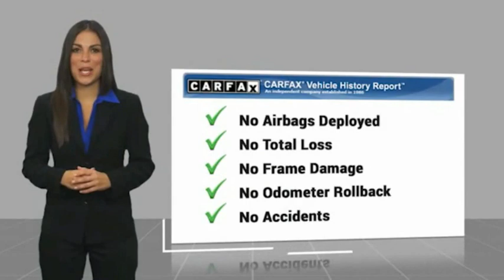2017 Honda Civic Hatchback Pasadena Los Angeles Glendale Alhambra Cerritos Orange County 0220660A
2017 Honda Civic Hatchback Sport CVT

HONDA OF PASADENA IS A NEW AND USED HONDA DEALERSHIP PROUDLY SERVICING LOS ANGELES, PASADENA, GLENDALE, ALHAMBRA, CERRITOS, & ALL NEARBY CITIES. THIS GRAY 2017 Honda CIVIC HATCHBACK IS EQUIPPED WITH A 1.5L I4 DOHC 16V, TRANSMISSION, AND RECEIVES AN ESTIMATED 30 City/36 Hwy MPG. CONTACT HONDA OF PASADENA TO SCHEDULE A TEST DRIVE AND TAKE THIS 2017 Honda CIVIC HATCHBACK HOME TODAY, OR VISIT OUR SHOWROOM CONVENIENTLY LOCATED AT 1965 E. FOOTHILL BLVD, PASADENA, CA 91107. STOCK #: 0220660A | 2017 Honda Civic Hatchback Sport CVT 2017 Honda CIVIC HATCHBACK Sport CVT TOP 5 VOLUME HONDA CERTIFIED DEALER IN SO.CALIF. 2019 AND 2020. To see more quality vehicles like this one right here just Awards: * 2017 KBB.com 10 Most Awarded Brands * 2017 KBB.com Brand Image Awards Kelley Blue Book Brand Image Awards are based on the Brand Watch(tm) study from Kelley Blue Book Market Intelligence. Award calculated among non-luxury shoppers. Kelley Blue Book is a registered trademark of Kelley Blue Book Co., Inc. Stock #: 0220660A | VIN: SHHFK7H44HU421946 | 2017 Honda Civic Hatchback Sport CVT Honda of Pasadena AT HONDA OF PASADENA, OUR GOAL IS TO SELL THE BEST VEHICLES AT THE LOWEST PRICES AND TREAT OUR CUSTOMERS WITH RESPECT. AS A CALIFORNIA HONDA DEALER, WE BELIEVE WHEN YOU CHOOSE HONDA OF PASADENA YOU ARE MAKING THE RIGHT CHOICE.